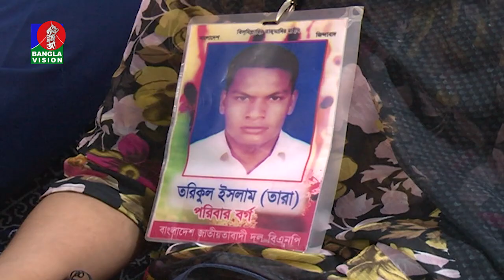দেশে গণতন্ত্র নেই স্বৈরতন্ত্র এক নায়কতন্ত্র চলছে তা প্রমাণিতঃ ফখরুল | BanglaVision News